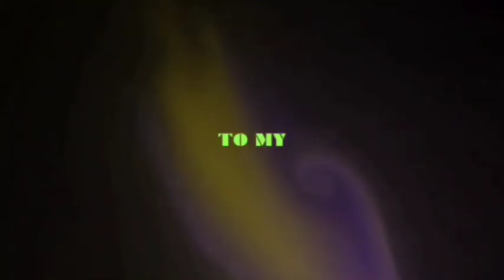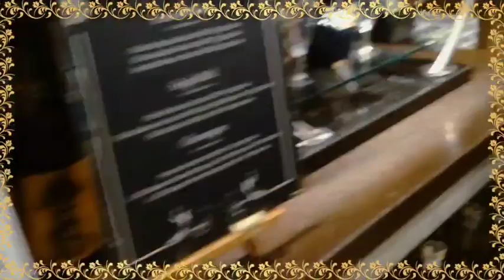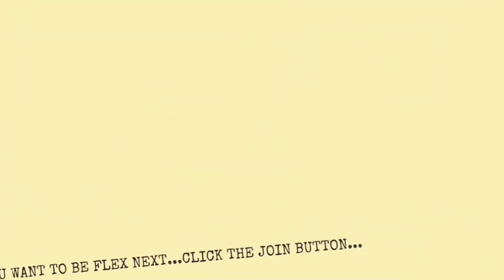Lunch Out with my Future Mother-in-law and her AMIGAS || NIU Vikings @ SM AURA || MBH❤️91919 ForEver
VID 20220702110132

Please kindly support and connect to my members